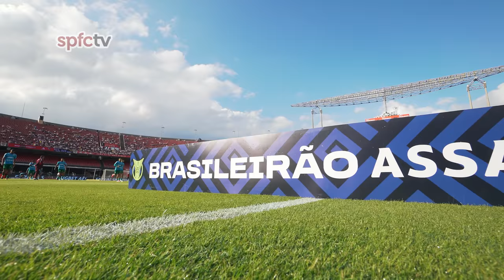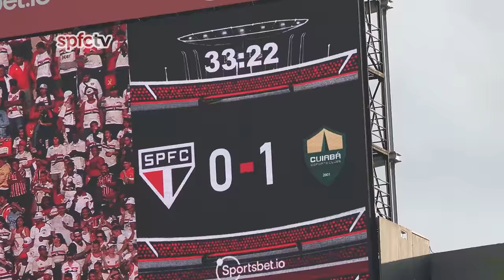BASTIDORES 4K: SÃO PAULO 2 x 1 CUIABÁ | SPFCTV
De virada, o Tricolor venceu o Cuiabá no Morumbi por 2 a 1 neste domingo (15), em duelo válido pela sexta rodada do Campeonato Brasileiro. Calleri e Nikão balançaram as redes para o Tricolor.

O resultado deixa o time com 11 pontos no torneio nacional, se aproximando da ponta de cima da tabela de classificação.

Desde 2008 mostrando conteúdos exclusivos do Tricolor!